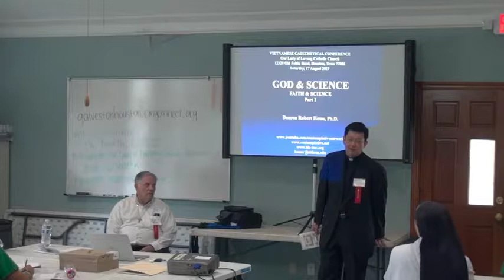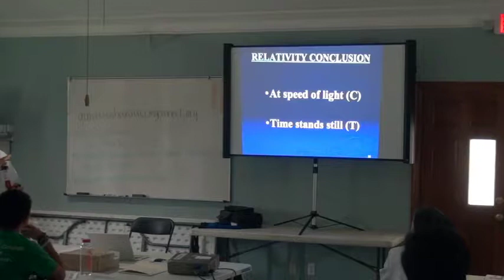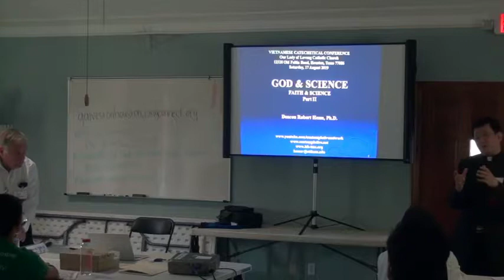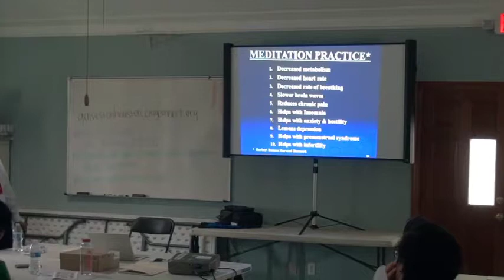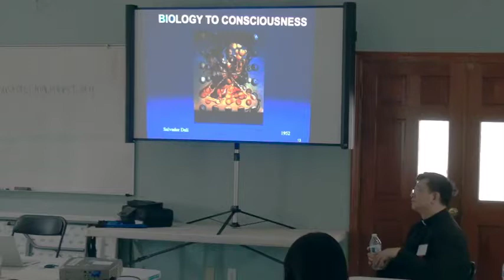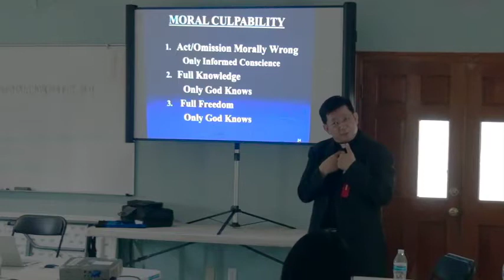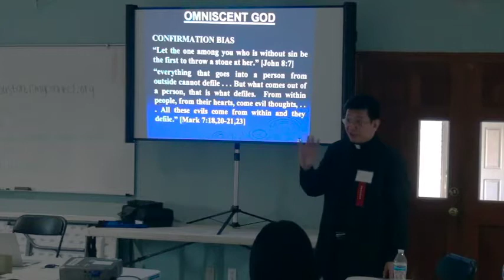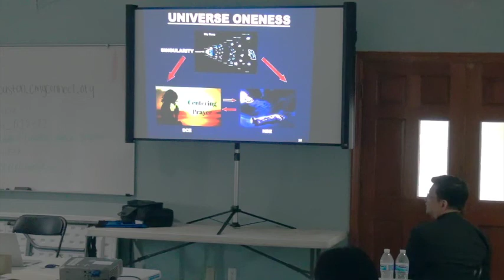Dc. Hesse/Fr. Quach - God & Science I & II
VIETNAMESE CATECHETICAL CONFERENCE
Our Lady of Lavang Catholic Church
12320 Old Foltin Road, Houston, Texas 77086